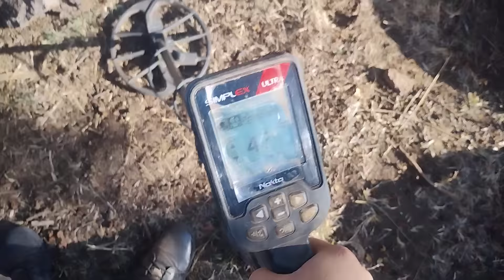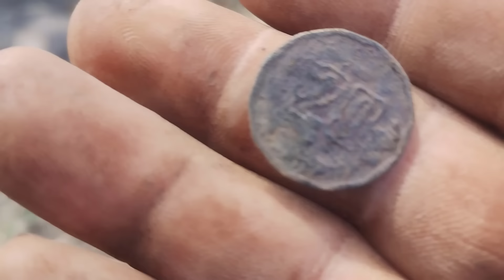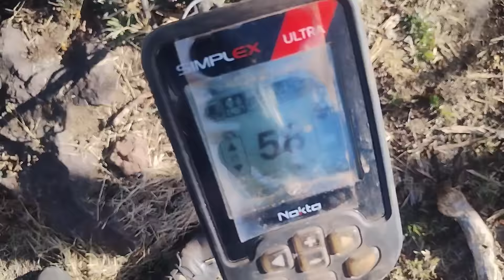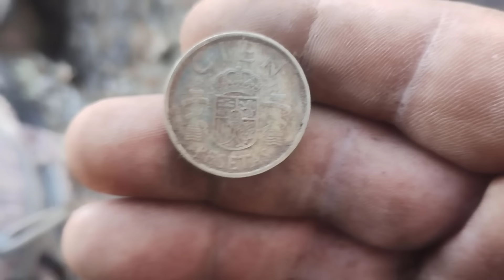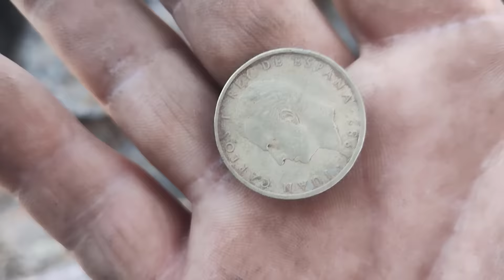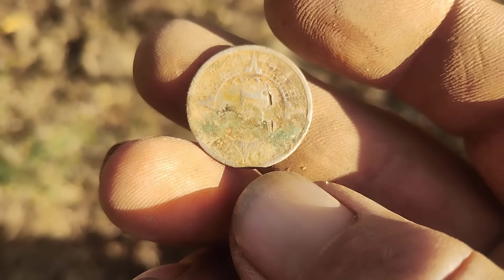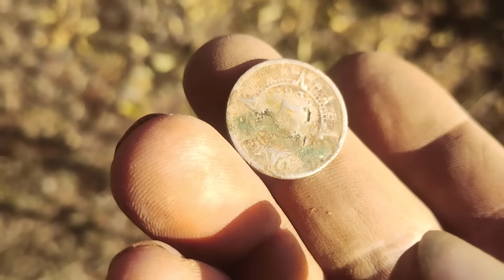🐖🐷🍀⛏️💍El lienzo de la Cerquita tremendo brazalete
Frank amigos el día de hoy salí a buscar tesoros en el lienzo de la puerquita y encontramos muy buenos objetivos